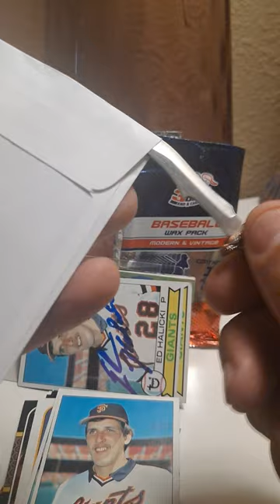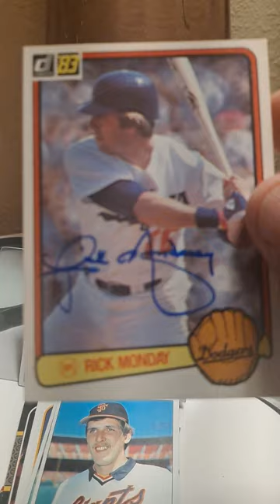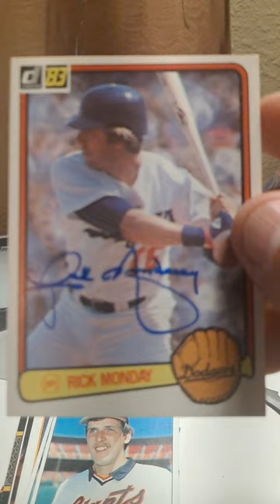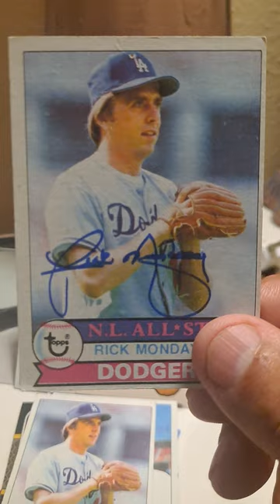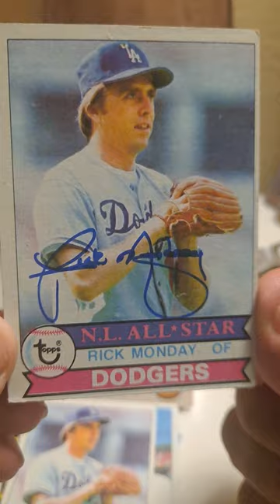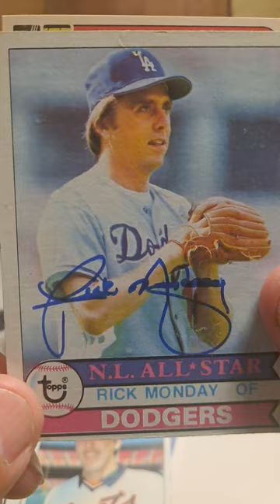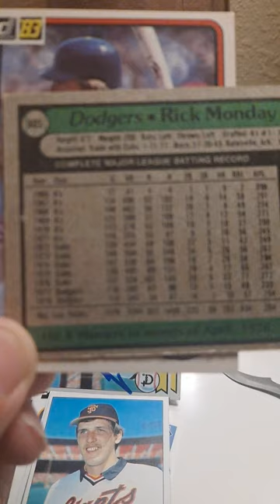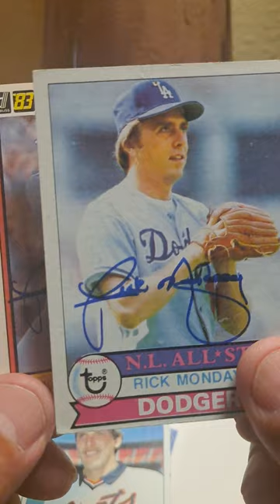TTM Rick Monday Return Awesome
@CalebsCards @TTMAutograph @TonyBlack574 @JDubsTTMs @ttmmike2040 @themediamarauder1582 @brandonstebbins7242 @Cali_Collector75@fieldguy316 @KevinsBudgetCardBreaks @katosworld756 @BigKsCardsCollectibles